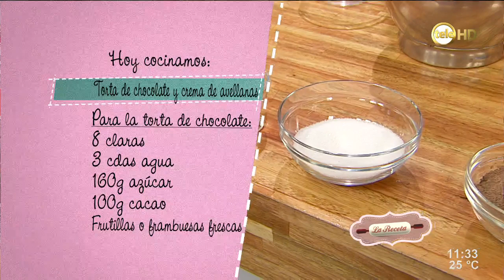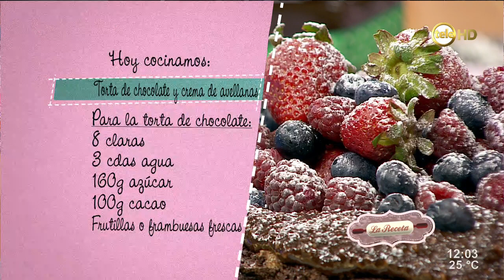Torta de chocolate y crema de avellanas